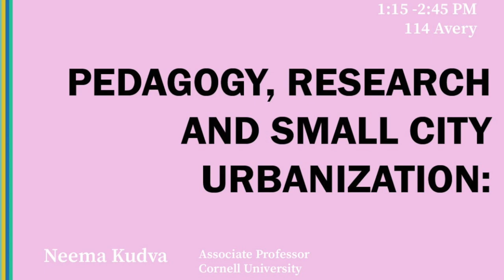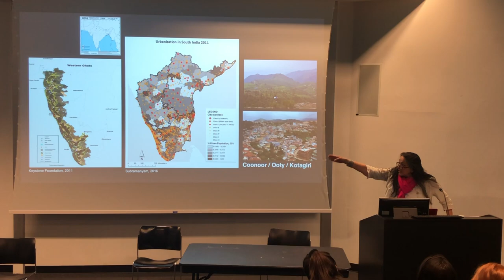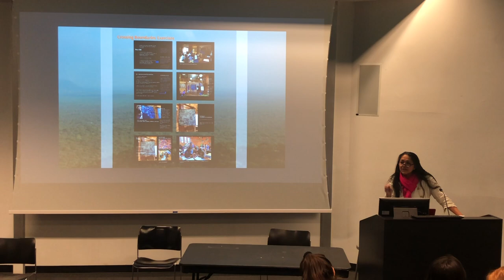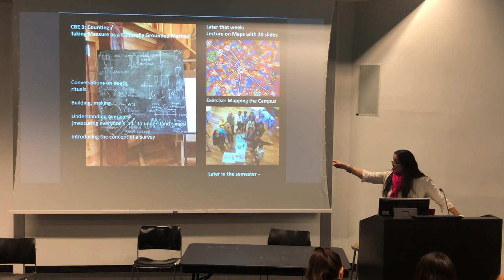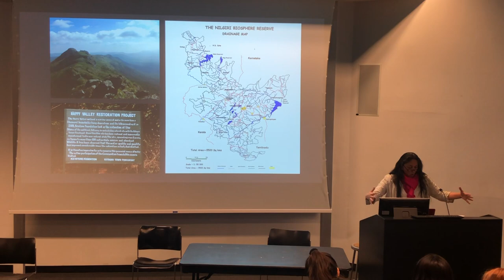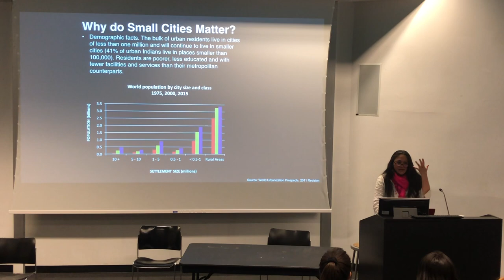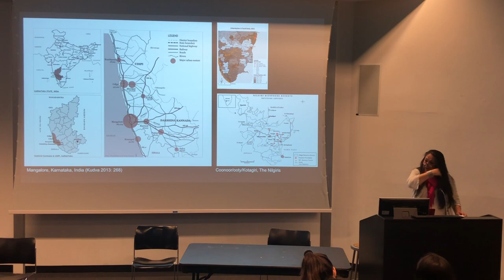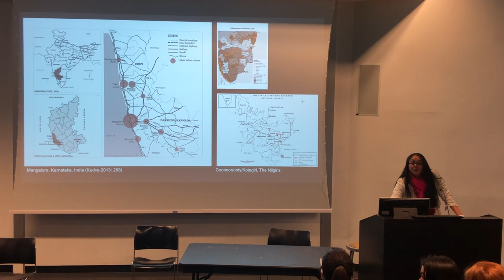Lectures in Planning Series: Neema Kudva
Pedagogy, Research and Small City Urbanization: Theorizing through Engagement at the Nilgiris Field Learning Center, India
Neema Kudva
Associate Professor, Cornell University

The Nilgiris Field Learning Center (NFLC) is a transdisciplinary collaborative project of Cornell University and the Indian NGO, The Keystone Foundation. The NFLC intentionally brings together the expertise and experience of three groups: the Adivasi communities of the Nilgiris Biosphere Reserve, the staff of an eco-development NGO, and faculty-researchers at a US university. The NFLC also includes students. As the collaboraters have noted in a recent article “By bringing university students from the global North to Kotagiri to live, study and conduct field research with tribal peers from the Nilgiris, we invite and structure cultural collisions that present opportunities for fundamental reflections on what constitutes valid knowledge, the fluidity of cultural norms, and the range of social and ecological interactions that structure opportunities and constraints to conservation.” The program is bilingual and multivocal, seeking to integrate knowledge pluralism, interdisciplinarity, lived experience and diversity into each interaction and the ongoing research projects that have emerged in conversation with community members. The LiPS seminar will focus on the NFLC water and waste project (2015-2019) based in villages and small towns in the Nilgiris to both describe the work being done at the NFLC and the ways in which it shapes theorizing in the realms of engaged research and learning and small city urbanization.

The Lectures in Planning Series (LiPS) is an initiative of the Urban Planning program at Columbia University’s Graduate School of Architecture, Planning and Preservation.